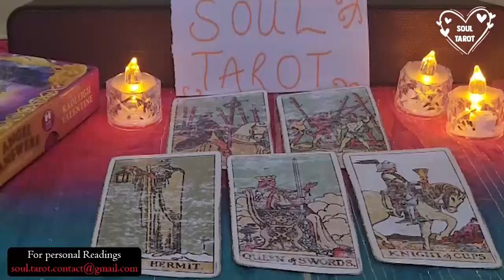VIRGO 🔥 I SWEAR TO YOU THAT IN 10 MINUTES YOU WILL KNOW WHAT IS HIDING 🤐🔥🤫 JULY 2023 TAROT READING